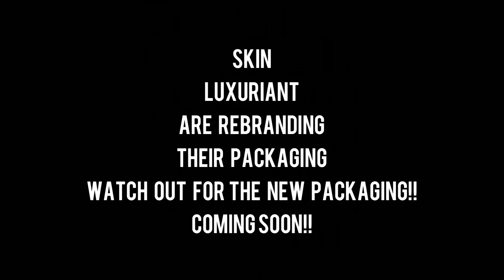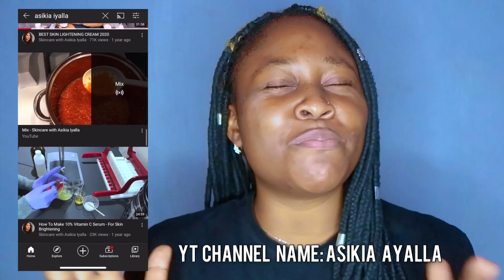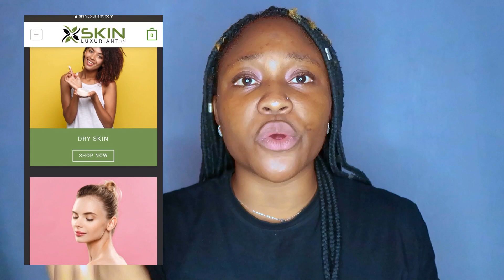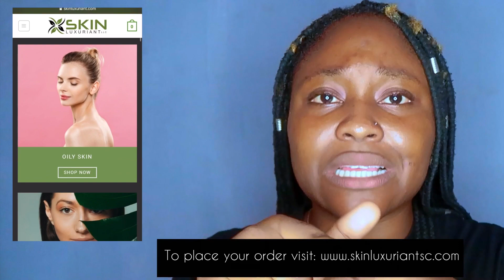BEST LIGHTENING SKINCARE PRODUCTS NO ONE HAS HEARD OF /SKIN LUXURIANT REVIEWS/ A MUST WATCH!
HEY guys! how are you doing? am back with another skincare video reviews with the title: the best lightening skincare products no one has heard of/skin luxuriant reviews/ a must watch! in this video i shared my honest reviews on the best skincare lightening products that no one was talking about, talked about the ingredients used in formulating these skincare products. if you wanna know more about this brand then stay tuned and keep watching !